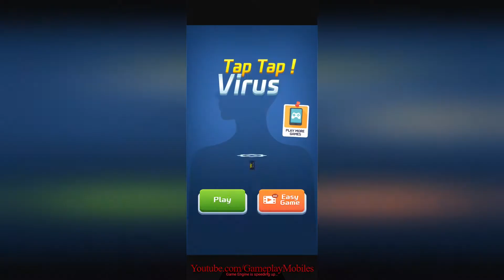Tap Tap Virus - Gameplay Walkthrough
Tap Tap Virus Android, IOS Gamelpay Walikthrough